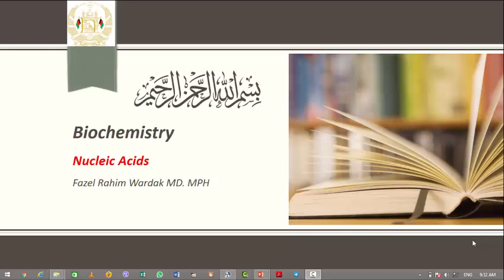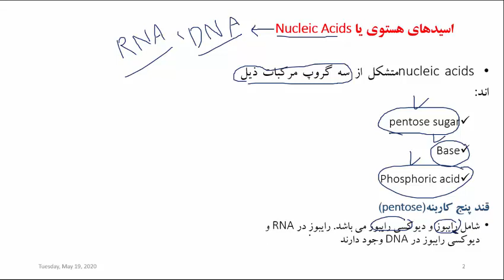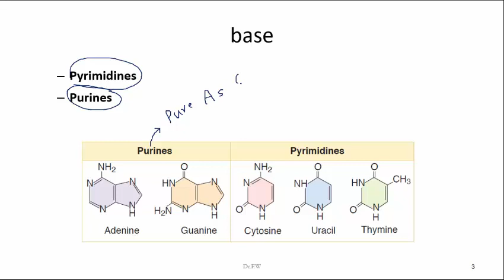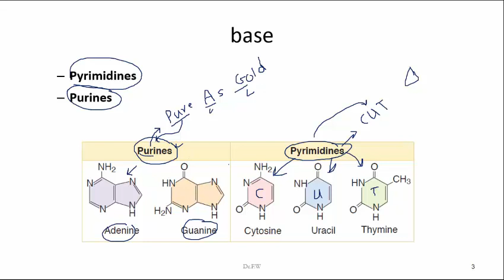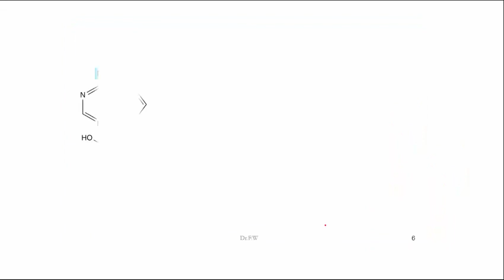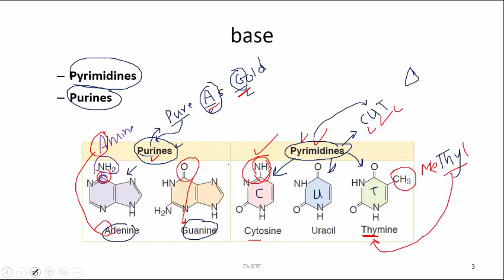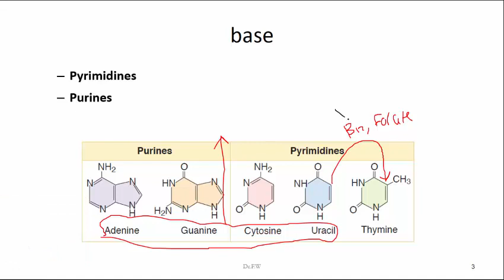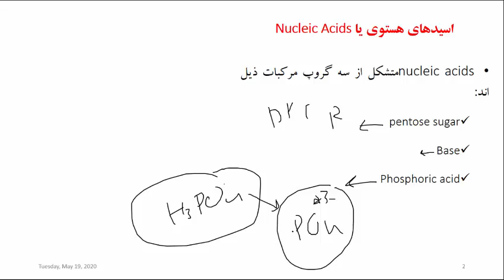11 الکچر 11 مضمون بیوشیمی سمستر پنجم نوکلیک اسید ها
مؤسسه تحصیلات عالی ملی